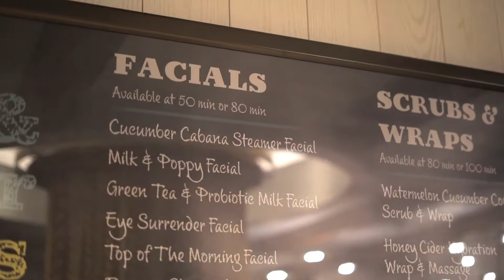Hot Summer Nights at MGM Springfield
Who needs Vegas, when MGM Springfield is just a short drive away? As Dirty Water Media's Shannon Fairweather shows us MGM Springfield is a great casino option for New Englanders looking to an exciting day, night or weekend away!

Conveniently located in downtown Springfield, Massachusetts, MGM Springfield's central location makes it easily accessible for New England residents.  The casino boasts a large gaming floor, offering a wide range of options for entertainment and gambling. But the property offers much more than just gambling. The resort provides a comprehensive entertainment experience with a variety of shows, concerts, and events. In addition to its casino offerings, MGM Springfield features a luxurious hotel with well-appointed rooms, spa facilities, and a fitness center.

Visitors can relax and unwind after a day of gaming or indulge in various recreational activities within the premises.